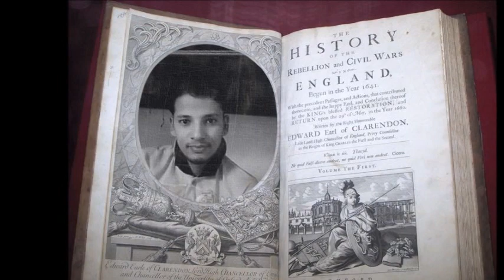माया यो माया छायाँ यो छायाँ मेरो प्राण भनेको तिमी